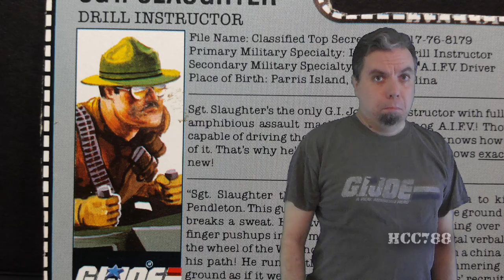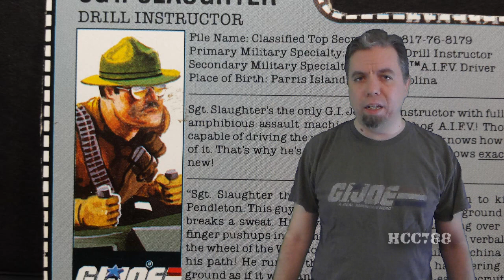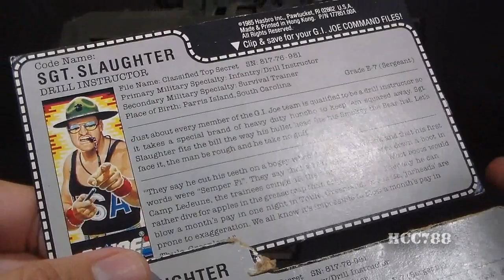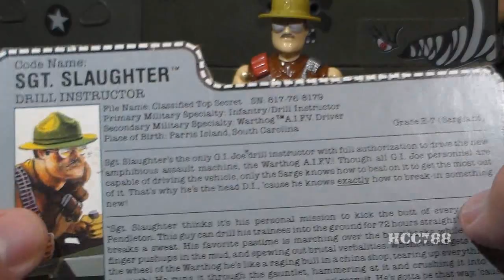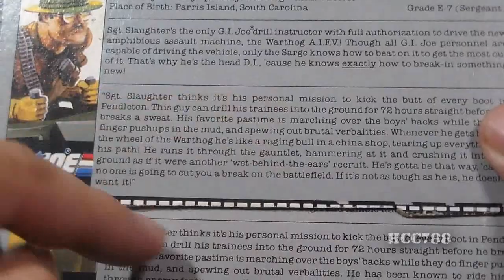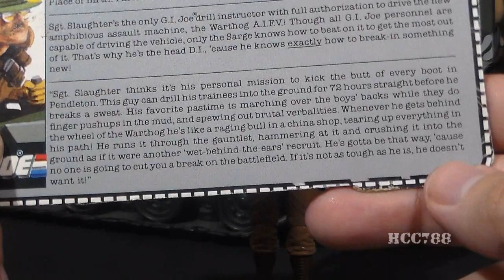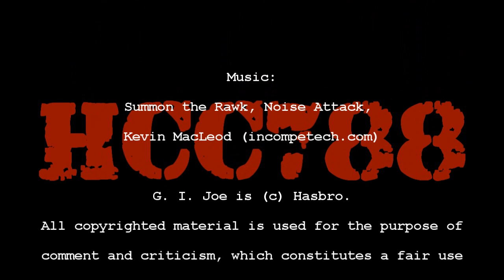HCC788 - 1988 SGT. SLAUGHTER and WARTHOG A.I.F.V. - Vintage G.I. Joe toy review! S03E32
Special Thanks to Geoff Adams!
and Susan Lower!

Image:
By Petty Officer 1st Class Daniel E. Smith, U.S. Navy Public Domain,